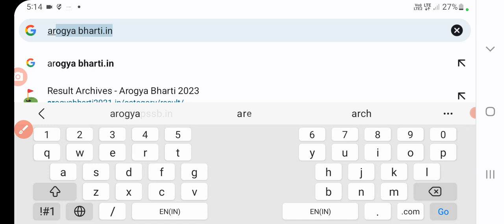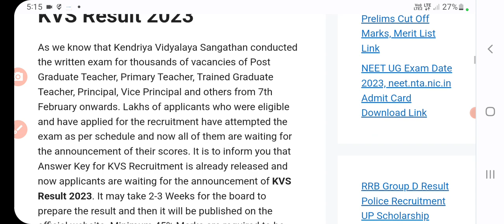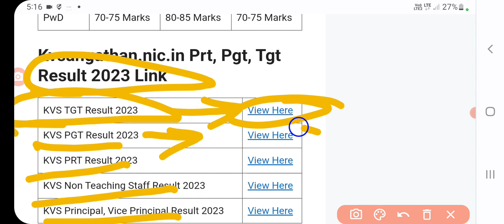kvs tgt pgt prt result 2023 kaise download kare | kvs Tgt Pgt prt result kaise nikale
kvs tgt pgt prt result 2023 kaise download kare | kvs Tgt Pgt prt result kaise nikale | kvs result | sanjeet DNA

gds result kaise check kare gds result kaise check kare 2023
 gds result kaise dekhe
 gds result kaise dekhen 2023
gds result kaise dekhen
gds result kaise check kare 2022
gds result kaise dekhe 2022 gds result 2023 kaise dekhe gds ka result kaise dekhe 2023
 up gds result kaise dekhen
 gds result kaise dekhe 2023
gds result kaise dekhen  gds result kaise dekhe 2022 gds ka result kaise dekhe registration number se
gds ka result kaise dekhe 2023
up gds result kaise dekhen gds ka 6th result kaise dekhe
 gds result 6th list kaise dekhe
gds merit list kaise banti hai gds merit list kaise check kare
 gds merit list kab aayega gds merit list kaise check kare 2023
 gds merit list kab aayega 2023
gds merit list kb tk aayegi gds merit list kitne din mein aata hai
 gds merit list kitna hota hai  gds merit list kaise banta hai
 gds merit list ke baad kya hota hai
india post gds result kaise check karen
 india post gds result kaise dekhe
 india post gds result 2022 kaise check kare
 india post gds ka result kaise dekhe 2022 K
 india post gds 2022 result kaise dekhe
india post gds result 2023 kaise check kare
india post gds ka result kaise dekhe 2023
 india post gds 2022 ka result kaise check kare  india post gds recruitment 2022 result kaise dekhe  india post gds bihar result 2022 kaise check kare
 india post gds result 2023 telugu
 india post gds result 2023 tamil
india post gds result 2023  india post gds recruitment 2023 result date
india post gds recruitment 2023 result
india post gds recruitment 2023 result date telugu india post gds result date 2023 in telugu